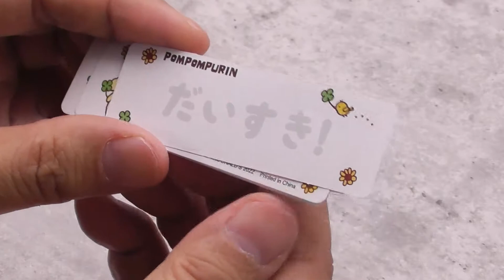ハッピーセット「サンリオキャラクターズ」ポムポムプリン メッセージスタンド - HOBBY Watch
日本マクドナルドは、全国のマクドナルド店舗にて、ハッピーセット「トミカ」と「サンリオキャラクターズ」を4月15日より期間限定で発売する。ハッピーセットの価格は470円（税込）より。一部店舗では価格が異なる場合がある。各おもちゃは数量限定で、なくなり次第終了となる。

　3月に販売されたハッピーセット「ドラえもん わくわくゲーム」に続いて、4月は新たなハッピーセット「トミカ」と「サンリオキャラクターズ」が登場する。前回は1種類のみの展開だったが、今回はいつものように2シリーズ同時展開となり、それぞれ第1弾は4月15日より4月28日まで、第2弾は4月29日より5月12日まで展開され、種類は各弾4種類の合計8種類。それに加えて、第2弾のみ「トミカ」と「サンリオキャラクターズ」ともにひみつのおもちゃが1種類含まれている。また、5月13日からは第3弾として、全種類が登場する予定だ。

　弊誌HOBBY Watchでは「ハッピーセット 一足先に遊んでみた！」シリーズとして、ハッピーセットの新作おもちゃをその発表に先駆けて体験し、各おもちゃのフォトレポートをお届けしている。今回もハッピーセット「トミカ」及び「サンリオキャラクターズ」のおもちゃサンプルを一足先に遊ぶことできたので、その面白さをお伝えしていきたい。